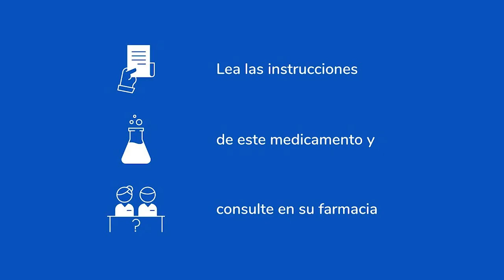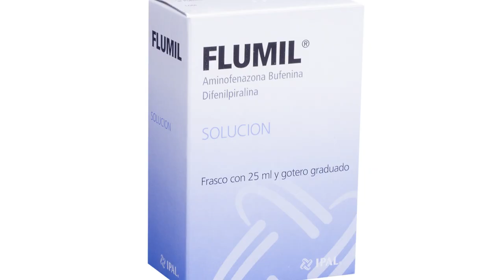Agente Incierto feat. U.L.U. F.S. - Condensación en mis huevos (Flumil, Algidol, Flutox remix))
El chem-hoper U.L.U. une fuerzas con Agente Incierto para contarnos cómo sus huevos producen leche condensada y cómo las farmacias expenden sus productos desde aviones.